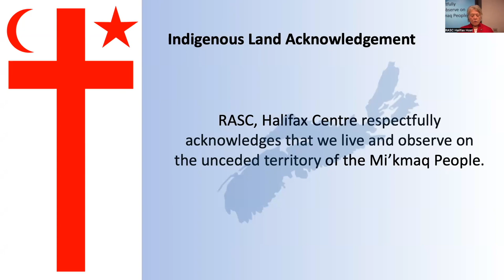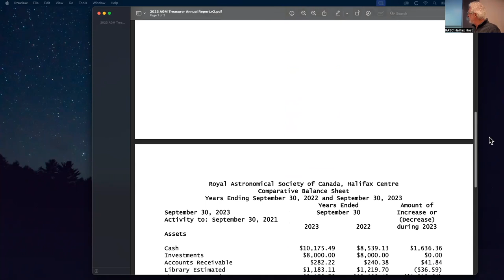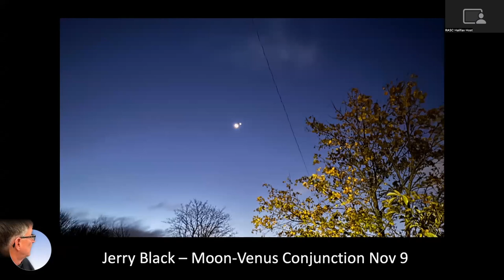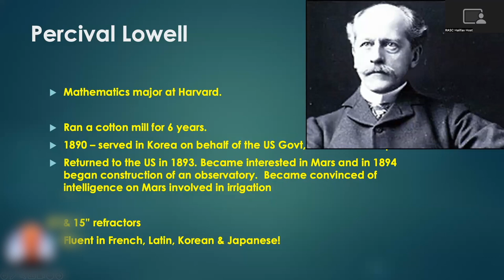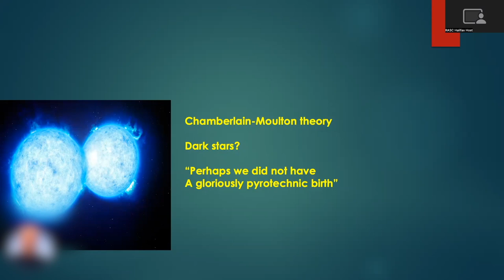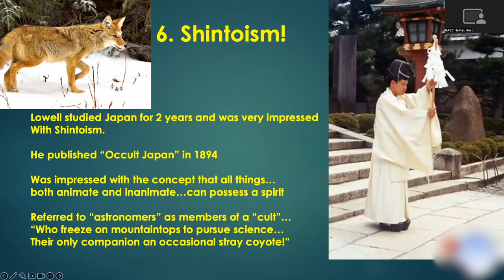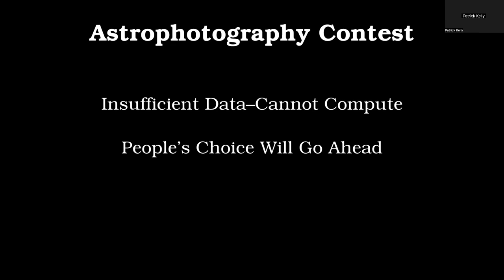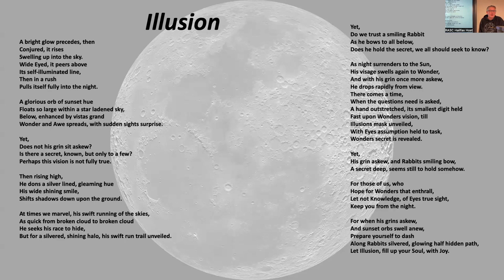2023 12 02 Halifax RASC AGM and Members' Mtg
Annual General Meeting (AGM)
Members’ Meeting

Welcome & Introductions - 00:00
Photo Montage - David Hoskin
2024 Calendars & ETU Guides for sale -
Special Presentation:  Percival Lowell and the Canals of Mars 42:37
Outreach Opportunities - David Hoskin
Food for the Soul - Paul Heath
News from the Board - Pat Kelly
What's Up in December? -  David Hoskin